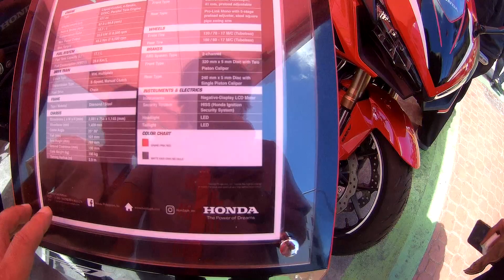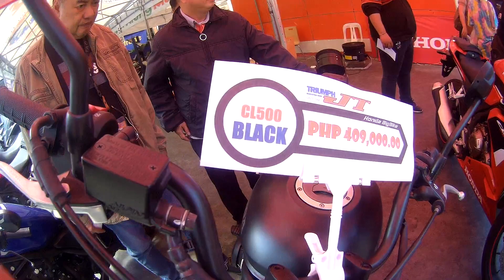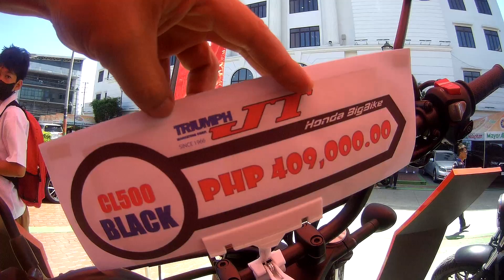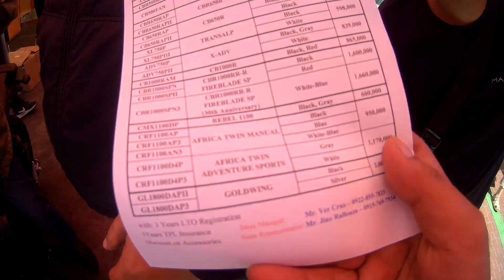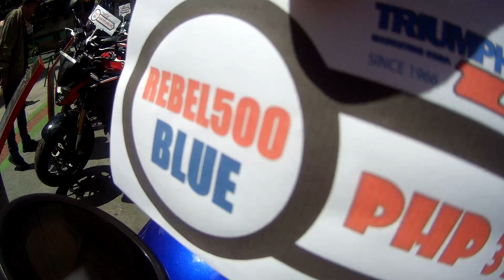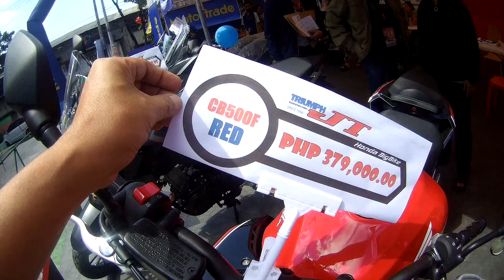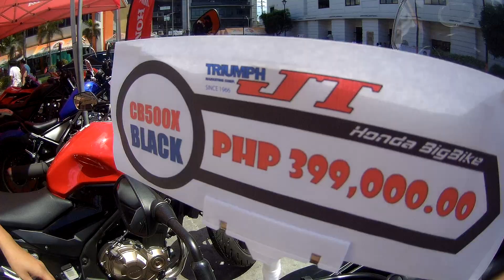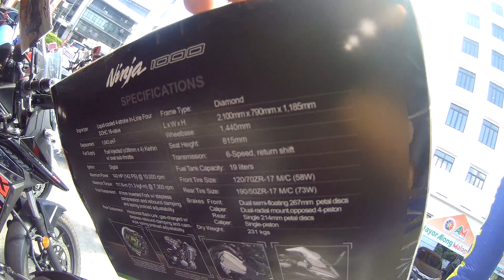NK400 ADVENTURES MOTOVLOGGING HONDA BIGBIKE SHOWROOM AT CALOOCAN CITY HALL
Dr. RICO J TV:
POLITICS & ECONOMIC ISSUES;
NEWS AND COMMENTARIES